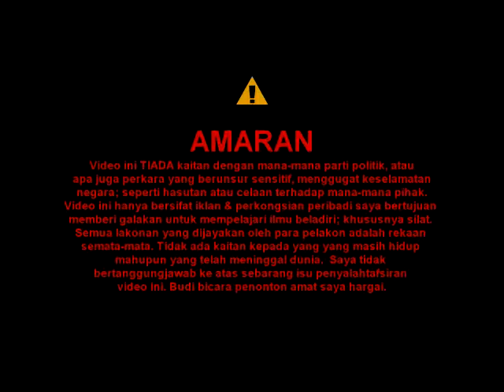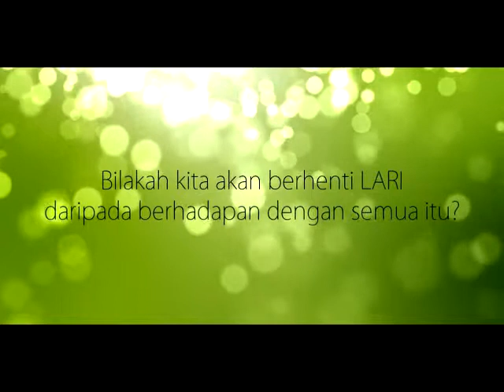Episod 10 - Lari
Jom lari!

- mood : penat